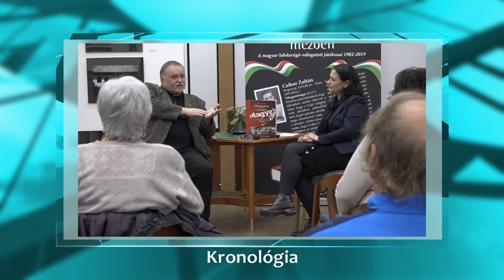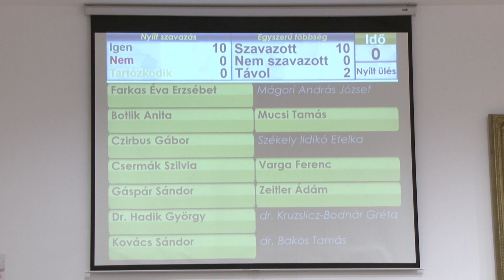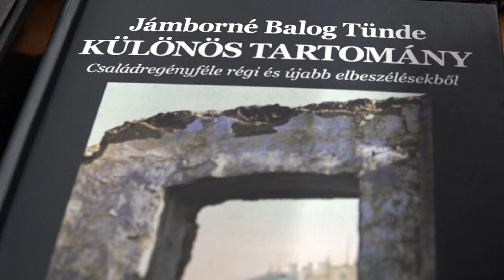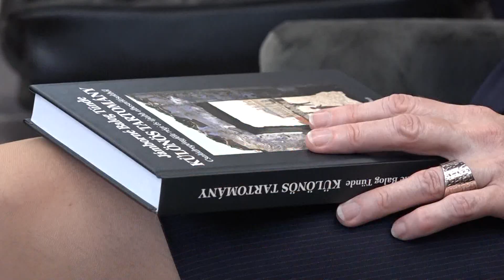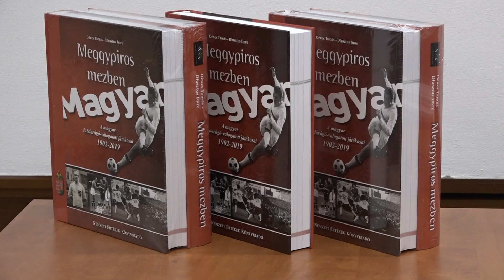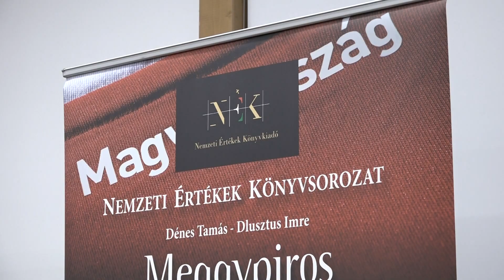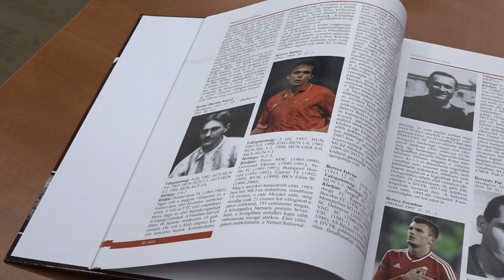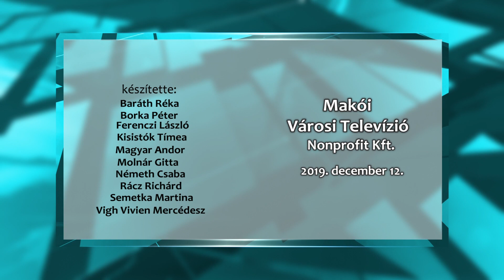Makói Híradó 2019.12.12.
- Szív alakú fémedényekben gyűjtik majd a kupakokat
- Nemes küldetésen Afrikában
- Makói labdarúgók is szerepelnek a nemrég kiadott futball lexikonban
- Sütivel és pálinkával ünnepelt a Vertán-telepi Nyugdíjas Klub
- Rövid hírek